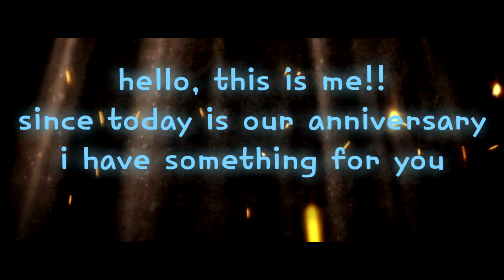from Mingyu to Wonwoo and Xiyeon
happy 730 day(s)  for us!!

i didnt owned or claimed the video and photos that i use for my editing video